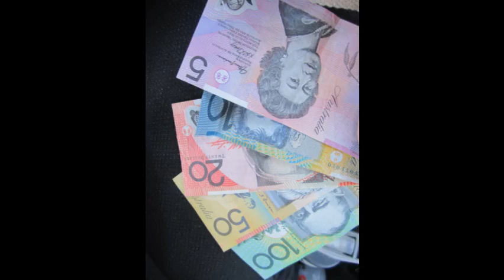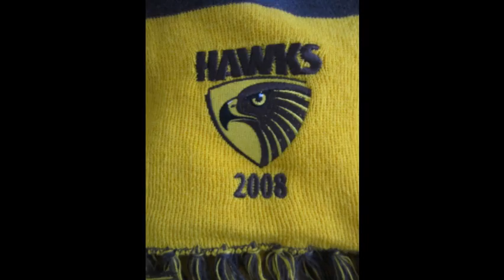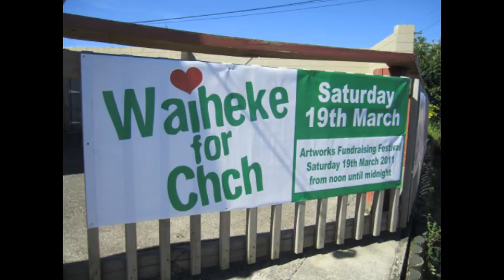Smexx - Bad Apples.wmv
Formerly unknown as 5% Joe, Smexx comes out with this B-rated track with no fans.

Smexx will press play and prepare food for live shows.

Long live the Muad'Dib.